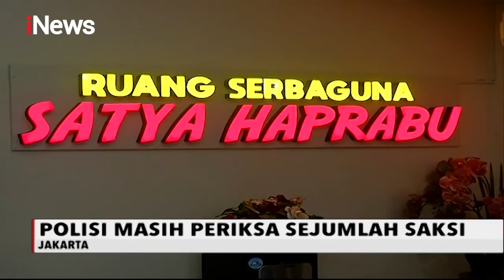43 Orang Ditetapkan Sebagai Tersangka Kerusuhan UU Cipta Karya - Special Report 11/10